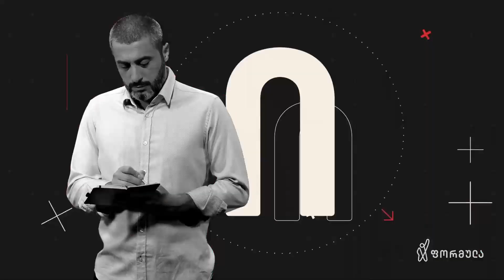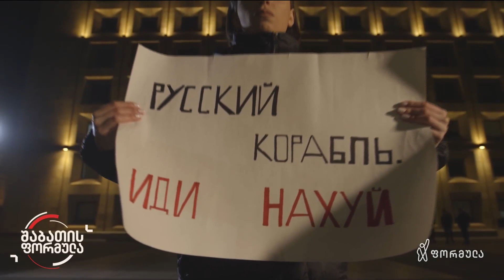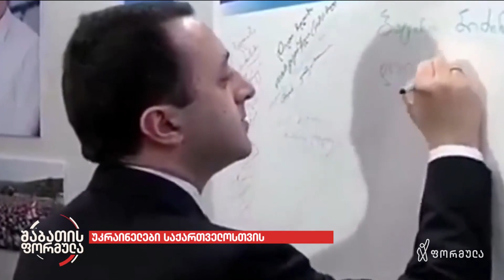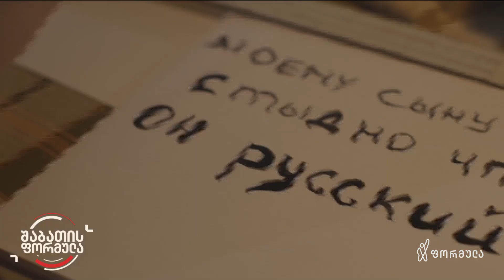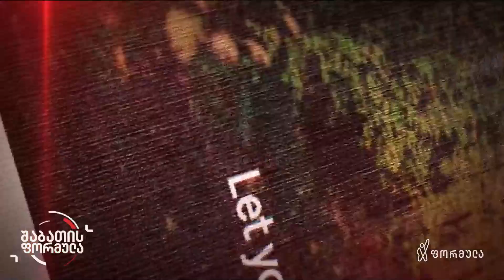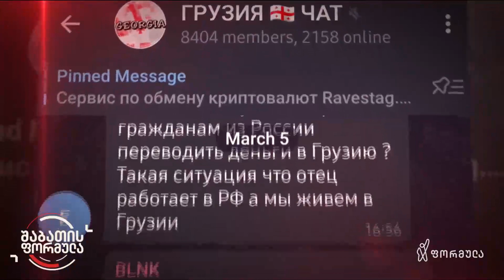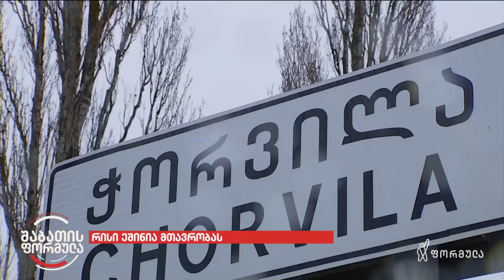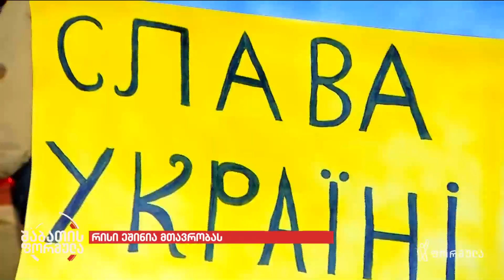შაბათის ფორმულა — 5 მარტი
▪️ შაბათის ფორმულას სპეციალური ეთერი უკრაინიდან